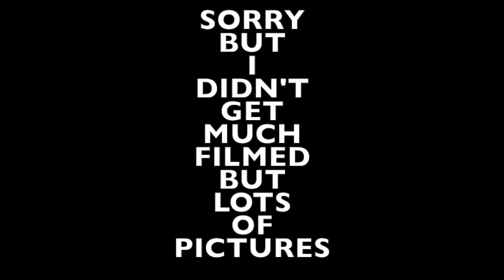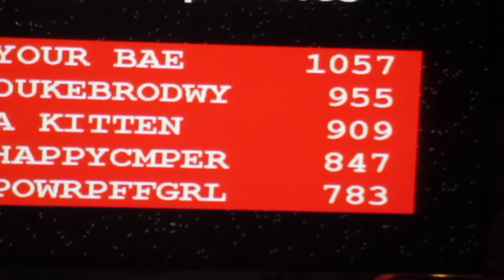LASER KING!! (7.25.14 Day 116)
I was Laser Quest's best gamer of the day!